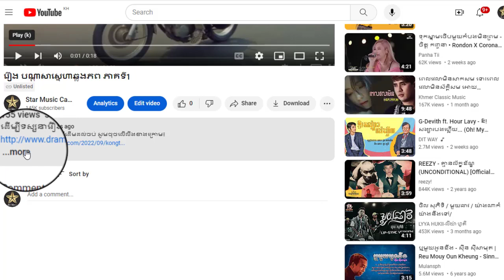រឿង បណ្តាសាស្នេហាឆ្លងភព ភាគទី30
ដើម្បីទស្សនារឿងនេះពីដើមដល់ចប់ សូមចុចលើលីងខាងក្រោម៖

សូមអរគុណ